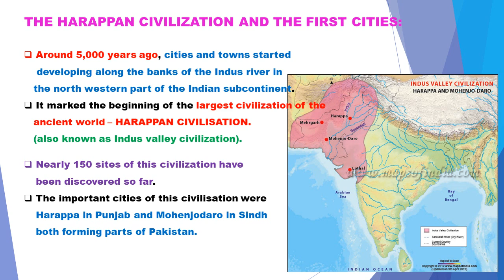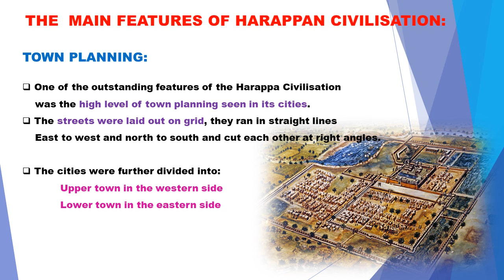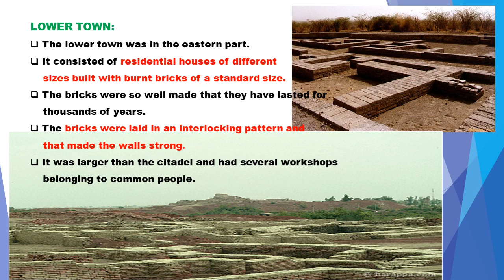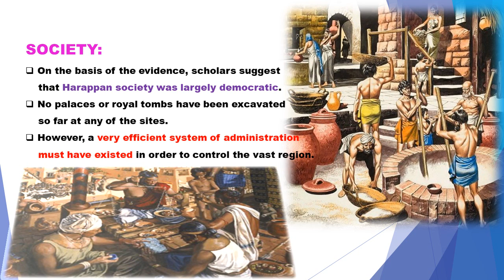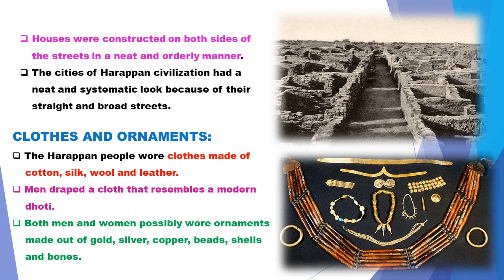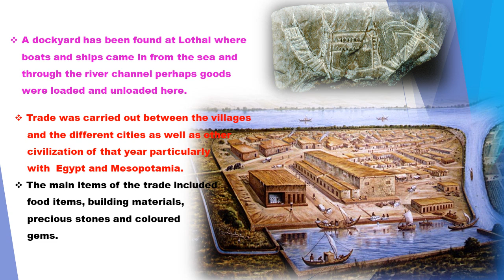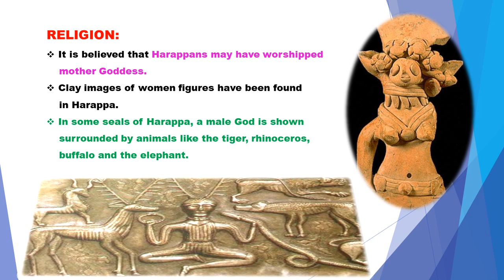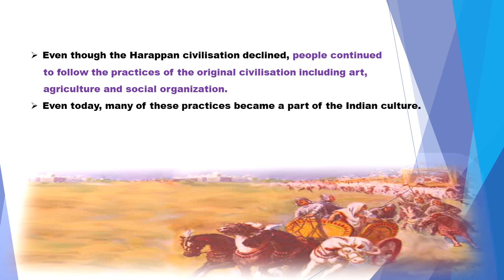6th History Ch-4 The first Cities